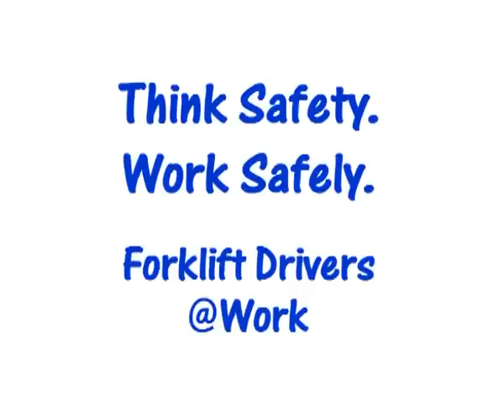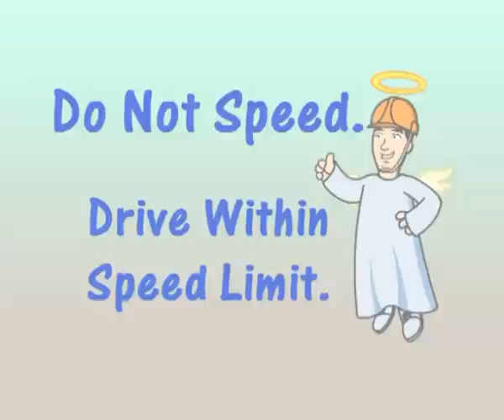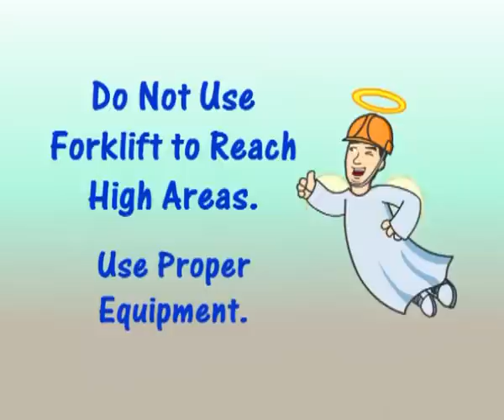WSH Council Safety at work - Think Safety. Work Safely.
Forklift drivers at work.